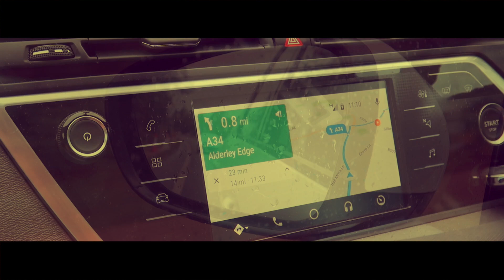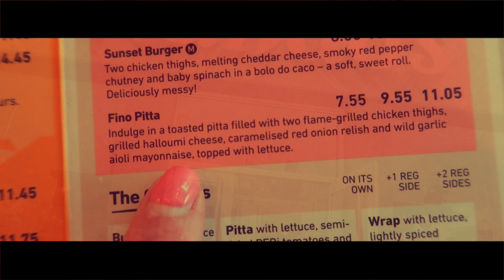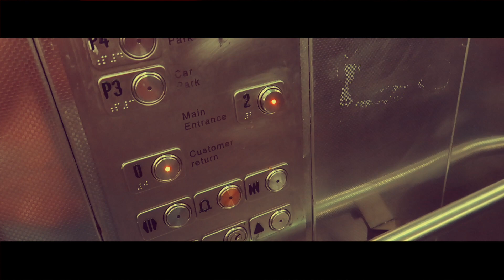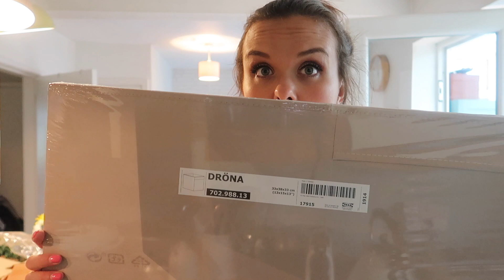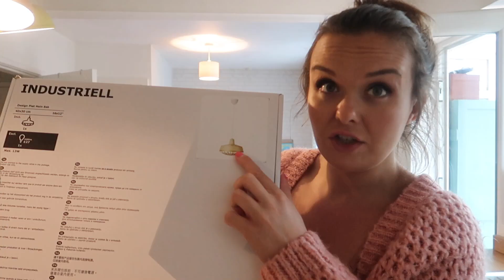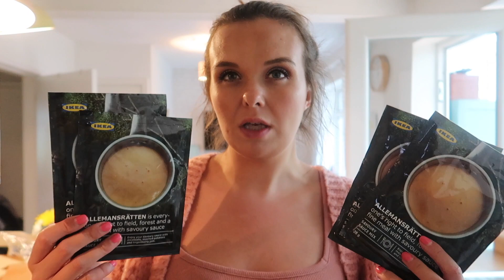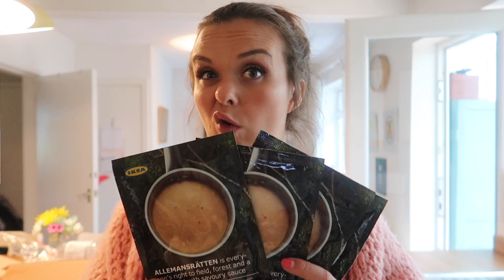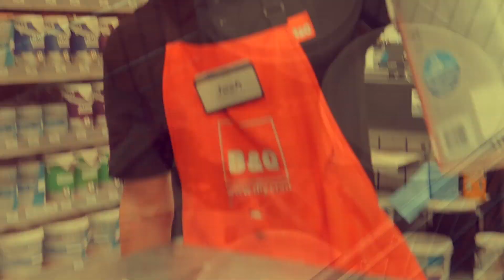FAMILY WEEKEND VLOG - AN IKEA, NANDO'S & HOMESENSE TRIP & PLANNING ROOM MAKEOVERS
Hi everyone!

❤ SOCIAL MEDIA ❤